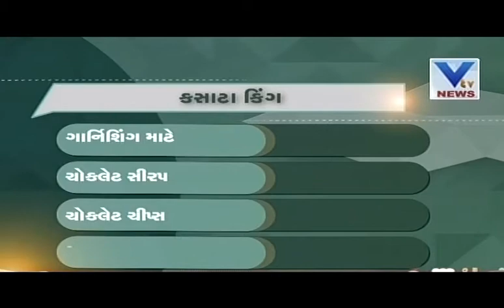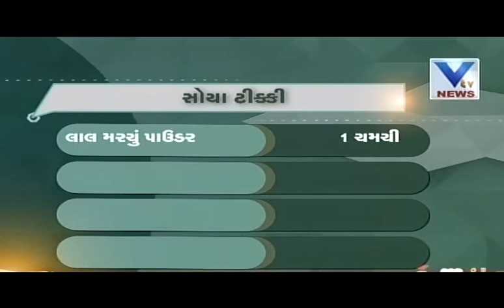Cassata King & Soya Tikki | Nokhi Anokhi Rasoi | 24th May'16 | Vtv Gujarati